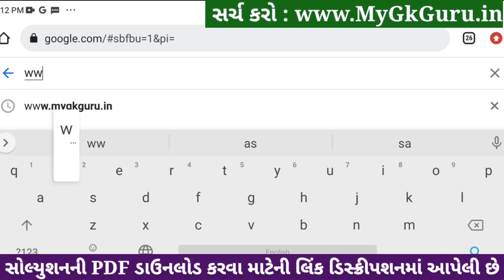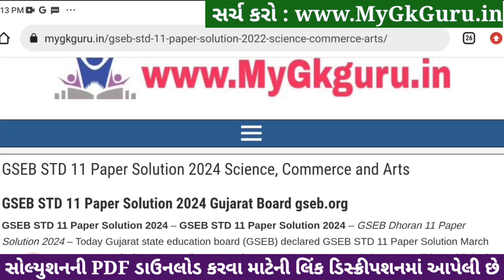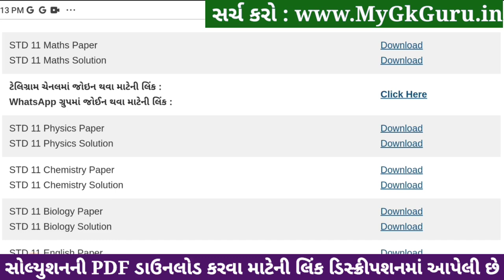Std 11 maths paper solution 2024 80 marks, maths paper solution 2024 std 11, maths varshik pariksha